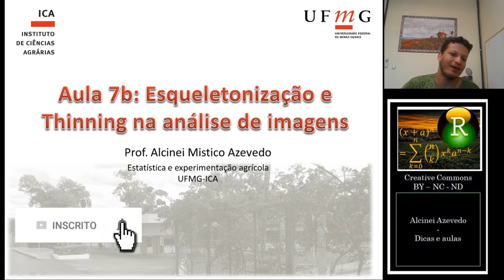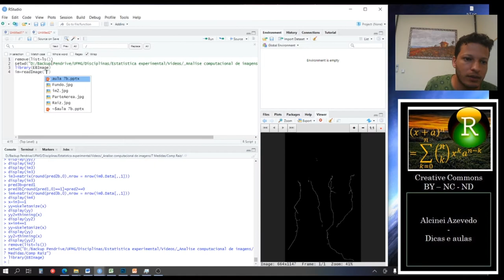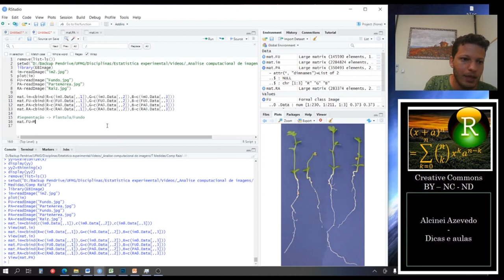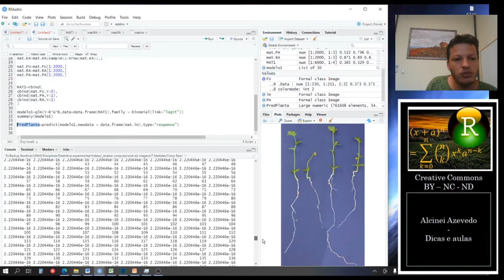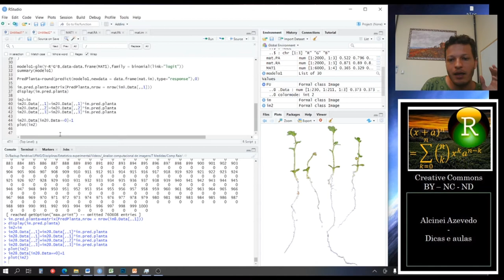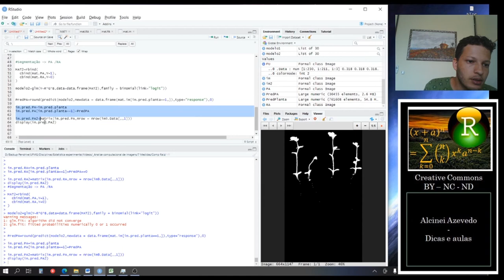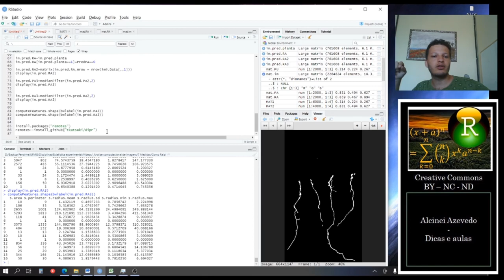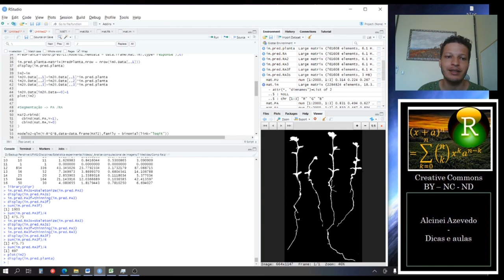Aula 7b: Esqueletonização e Thinning na análise de imagens (software R)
Nesta aula ensinamos como chegar ao comprimento da raiz e parte aérea de plântulas.

Comandos para instalar o dipr:

install.packages(Rcpp)
install.packages("remotes")
remotes::install_github("tkatsuki/dipr")